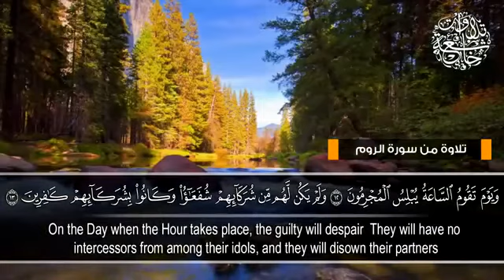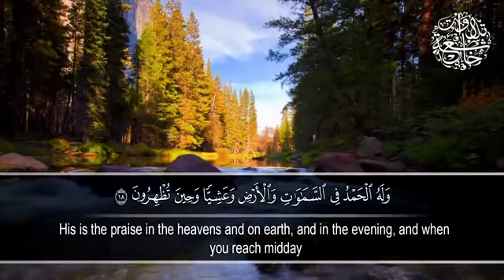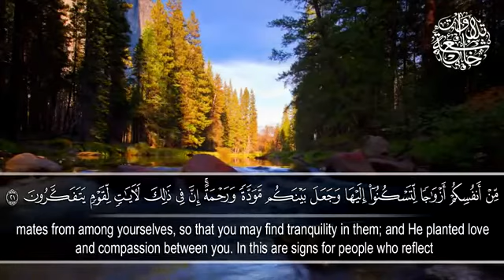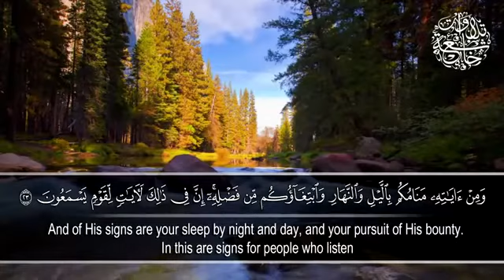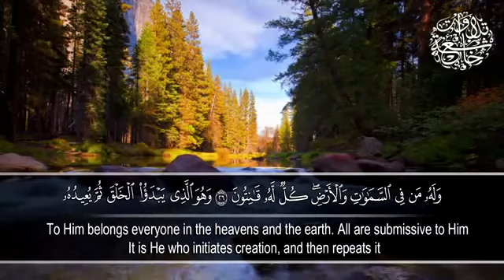القرأن الكريم - تلاوة من سورة الروم القارئ فهد الكندري